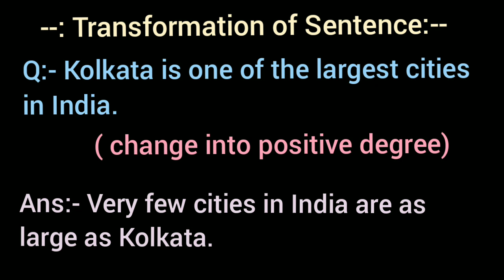Kolkata is one of the largest cities in India. / positive degree